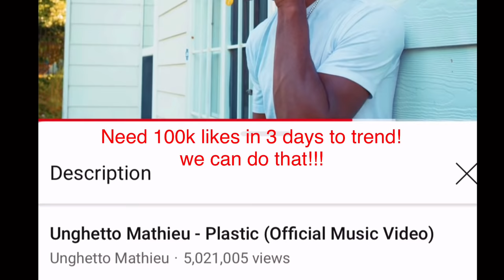Pillow Fighting Strangers in Public 🤕 Atlanta Mall Edition (i think part 5)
Love you so much Stay safe. New music on Friday!